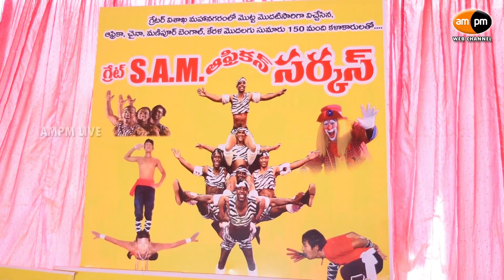S.A.M African Circus at Vizag